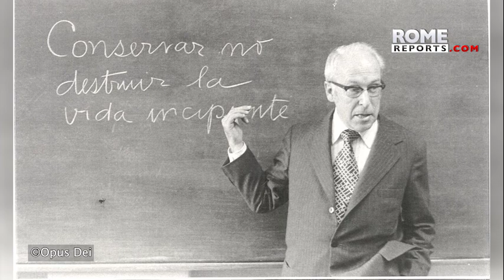Francisco declara venerable a Ernesto Cofiño, padre de la pediatría en Guatemala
Nació en 1899, tuvo cinco hijos y en 1956 descubrió su vocación al Opus Dei.